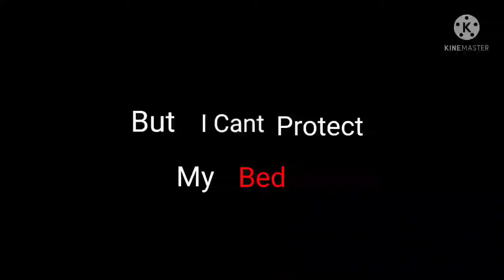Bedwars but I can't protect my bed